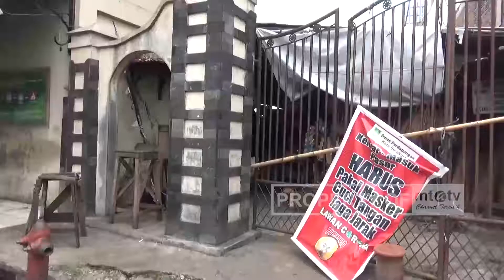PEDAGANG TERPAPAR COVID 19, HARDJODAKSINO DITUTUP LAGI